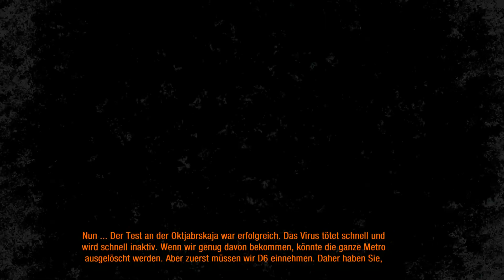Let's Play: Metro Last Light #21 [HD1080P]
Der Horror in der Metro geht weiter mit Artjom!
Nach langer Warterei ist nun endlich der Nachfolger von Metro Last Light released worden.
Der Trip in die U-Bahn lohnt sich! Packend, intensiv und wunderschön.
Metro - Last Light ist ein moderner Shooter mit vielen Facetten.

Unterstützt die Entwickler und kauft euch das Spiel wenn es euch gefällt :)
Zum Beispiel bei MMOGA für 27,99

«|METRO: LAST LIGHT|»
System: PC (Xbox360/PS3)
Releasedatum: 14. Mai 2013 (USA), 17. Mai 2013 (Deutschland)
USK: ab 18 Jahren
Horror-Shooter von von 4A Games / DeepSilver (2013).